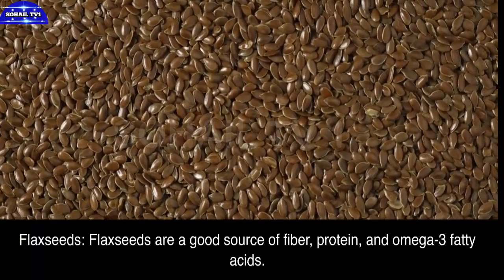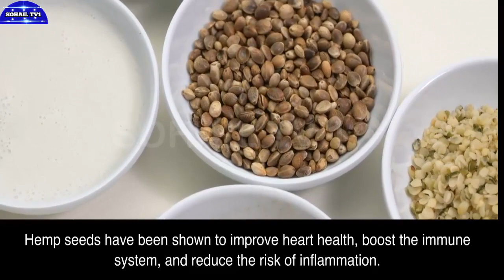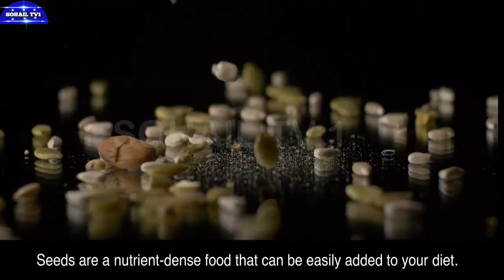Supercharge Your Health with 6 Amazing Seeds | 6 Beej Aur Unkay Faiday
In this video, we delve into the world of 6 Amazing Seeds & Their Very Amazing Health Benefits. Learn how these seeds can supercharge your health and invigorate your body. From chia to flax, we explore their incredible properties and how they can be seamlessly incorporated into your diet. Join us on this journey towards a healthier you!

Amazing Seeds
Health Benefits
Chia Seeds
Flax Seeds
Hemp Seeds
Pumpkin Seeds
Sunflower Seeds
Sesame Seeds
Superfoods
Nutritional Powerhouses
Dietary Essentials
Holistic Nutrition
Wellness Foods
Plant-Based Nutrition
Functional Foods
Natural Health Remedies
Omega-3 Fatty Acids
Antioxidant-Rich Foods
health tips